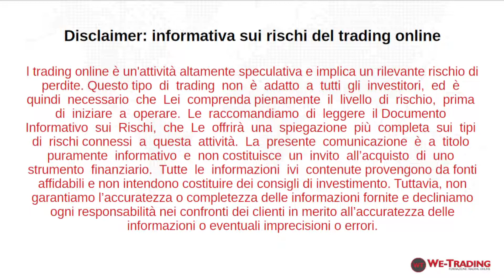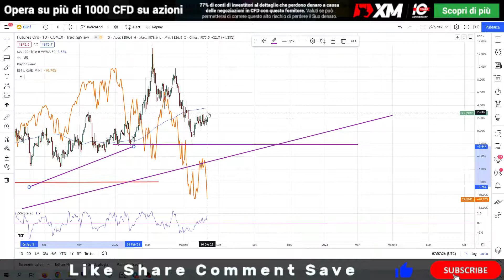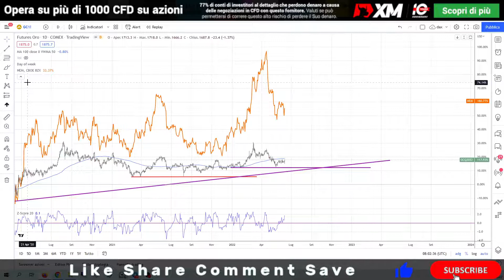Analisi lungo periodo GOLD vs SP500, SILVER e NewMont Corporation Stocks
Una mia personale view sul gold e un confronto con Silver e SP500. Una riflessione anche sulle azioni NEM (gold mining)

Fai trading con i software e corsi professionali di We-Trading